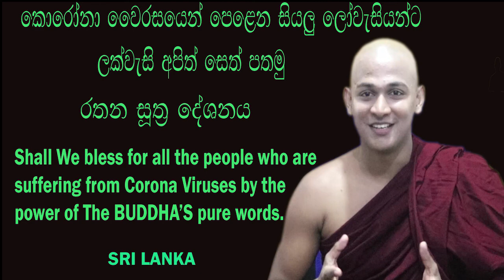The Blessings from SriLanka To The World! | Buddhism In English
The Blessings from SriLanka To The World! @EdhammaOfficial